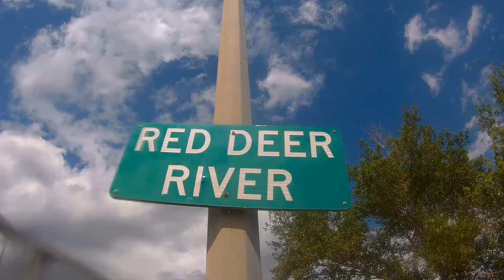Exploring Drumheller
filmLook